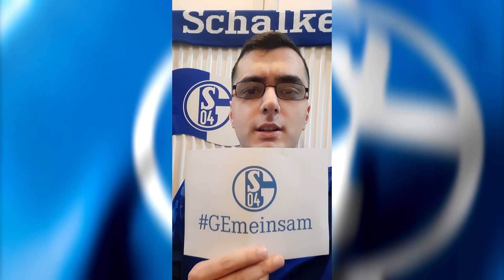GEmeinsam für den FC SCHALKE 04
GEmeinsam SCHAFFEN WIR DAS!

Co-Produktion mit @maaj1904

Danke an ALLE, die teilgenommen haben!

Glück auf!